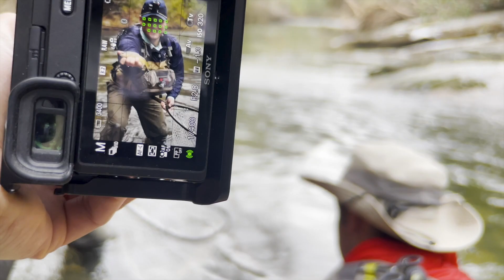An MLK Weekend Fly Fishing Adventure in North Carolina (ft. UGA 5Rivers)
Join us as PWF and some guys from the UGA 5Rivers Fly Fishing club take on the rivers of North Carolina, enjoying the outdoors, some great community, and catching our fair share fish. Shoutout to Conner, Van, Connor, Cooper, Andrew, and John for making this trip possible.